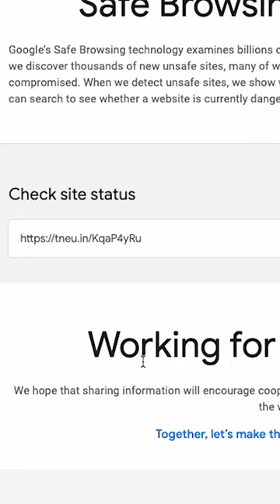Do NOT Click On Any Link BEFORE Watching This!😳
Do you also a get a lot of lot text messages with links? And are afraid whether to click on them or not? Fret not, because we've a solution for you. Check out this video and know which link to click on.

Topics Covered in this video: